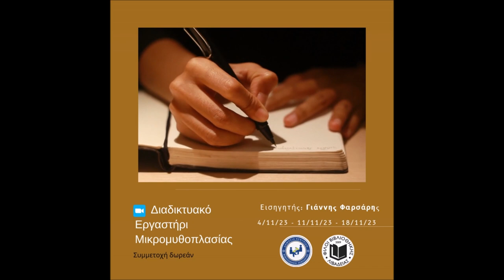Διαδικτυακό Εργαστήρι Μικρομυθοπλασίας (trailer)